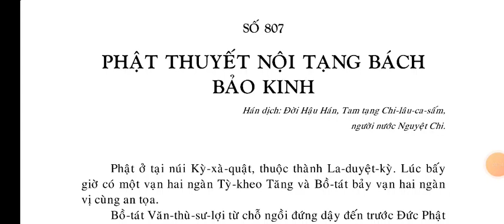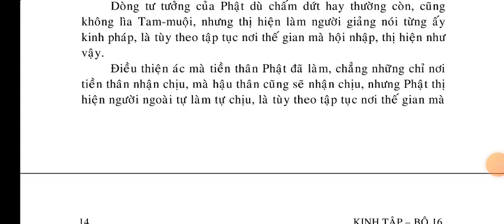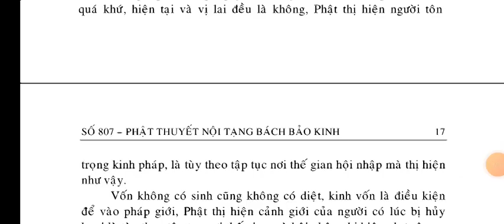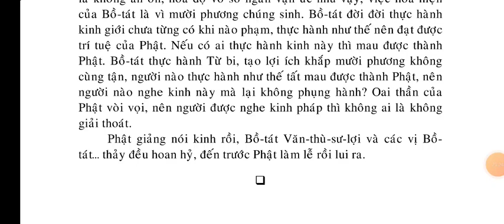Phật Thuyết Nội Tạng Bách Bảo Kinh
Kinh Phật Thuyết Nội Tạng Bách Bảo Kinh